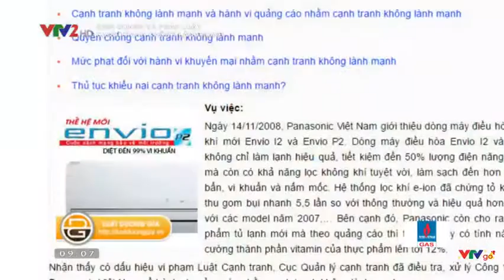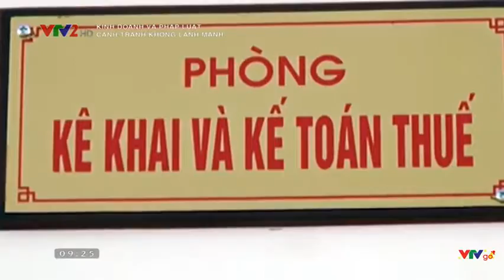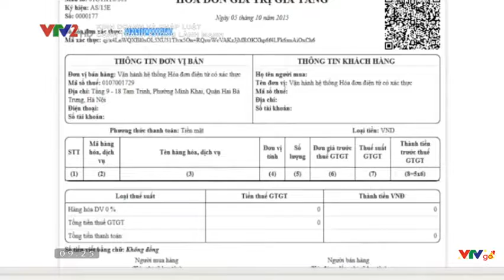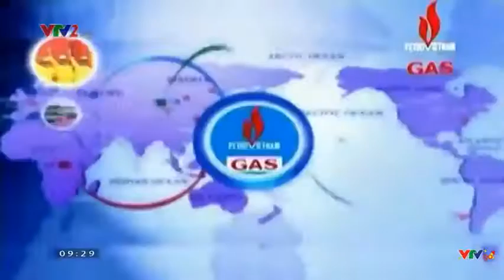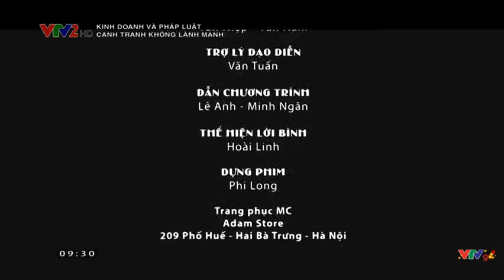Xử lý hành vi cạnh tranh không lành mạnh thế nào?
Vừa qua, một số trường hợp cá nhân, tổ chức có hành vi gièm pha, gây rối hoạt động kinh doanh của doanh nghiệp bằng các công cụ mạng xã hội gây xôn xao dư luận lại một lần nữa làm nóng lên câu chuyện về cạnh tranh không lành mạnh.

Vậy, pháp luật quy định như thế nào về hành vi cạnh tranh không lành mạnh? Tình hình cạnh tranh không lành mạnh ở Việt Nam đang diễn biến ra sao? Tất cả sẽ được các chuyên gia bình luận và làm rõ trong chương trình “Kinh doanh và Pháp luật” hôm nay với chủ đề: “Cạnh tranh không lành mạnh!”